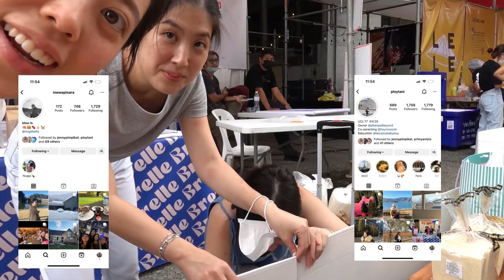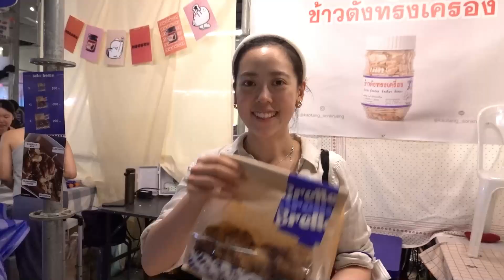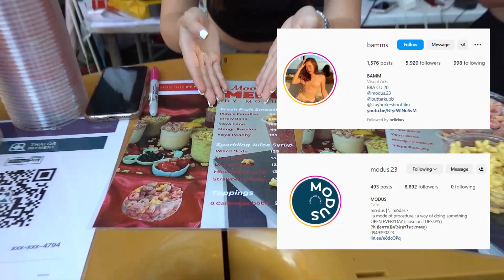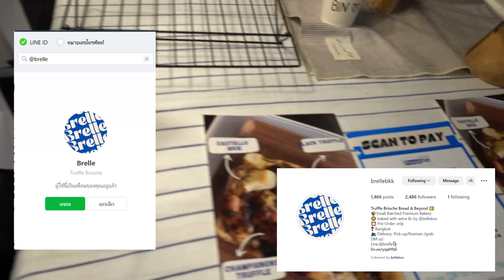Brelle's first booth at Goodfood and Goodhood! || ออกบูธครั้งแรกในชีวิต!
My first ever booth! Since I opened Brelle back in 2021, We have been an online platform ever since, but once the opportunity came to open a booth at Sermsuk Warehouse, we couldn’t say no. We committed to both event: Goodfood and Goodhood. We fully dedicated our time and labor into this 8 day event and it was so worth it!